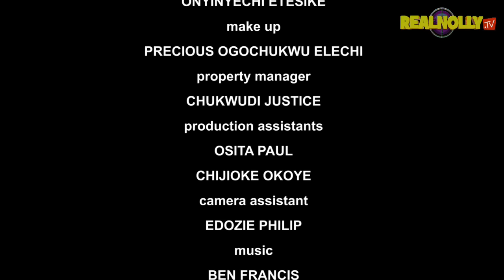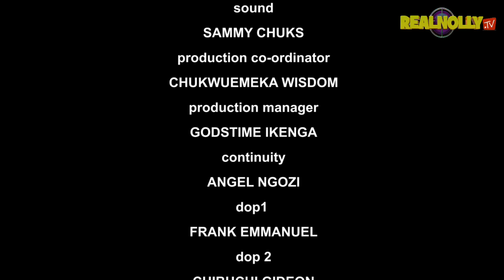THE OTHER SIDE OF LOVE (SEASON 5) {NEW ONNY MICHEAL MOVIE} - 2024 LATEST NIGERIAN NOLLYWOOD MOVIES